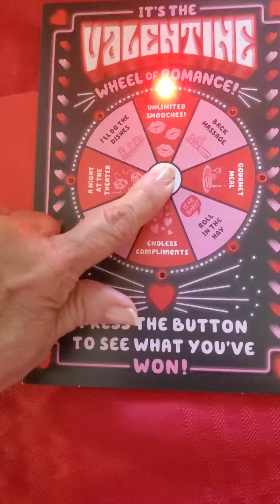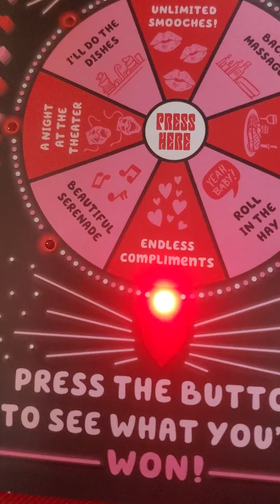Jack's Valentine card 2022